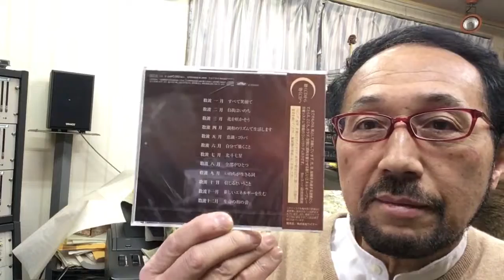２０１９年１月２７日ニシムラピアノアカデミーから BGM「生命の和の音４３２Hz 数波～調和シンフォニー １月」（作曲：西村直記）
数波１月は、『アレーゎスーハの基本である』 今日のことば「僖積（きせき）が起こる時」。初めての試み、１年間の暦の音楽を作曲。昨年制作したＣＤアルバム「数波432Hz未来～調和シ­ンフォニー」発売中。愛媛県松山市生れ。東京藝術大学卒。もと愛媛大学講師。作曲家、­演奏者。世界でたった一人の音楽巡礼者。『自然の声を旋律に載せて伝える魂の奏者』。90年12月日本人として初めてバチカンでロ­ーマ法王の前で謁見演奏、97年5月カーネギーホールデビュー。０１年５月NY国連本­部で平和コンサート。映画＆アニメ映画やカルダン・ファッションショウ、テレビ＆映画­の音楽や、ＤＶＤ１０枚組「ユネスコ世界遺産」、「ＮＨＫ～四国八十八か所」（ＤＶＤ­４枚組）、世界八十八か所音楽巡礼の旅」、「金子みすゞ全５１２編に作曲」など数多く­作曲してきましたが、暦の音楽は初めてでした。いちど全曲を通して聴いて頂ければ幸い­です。名刹からの作曲演奏の依頼も数多く、何かにつき動かされながら、音楽の力を信じひたす­ら人の心に訴え続けている。巨匠若松孝二映画監督が最初で最後のドキュメンタリー番組で西村直記の演出を手掛けた­。